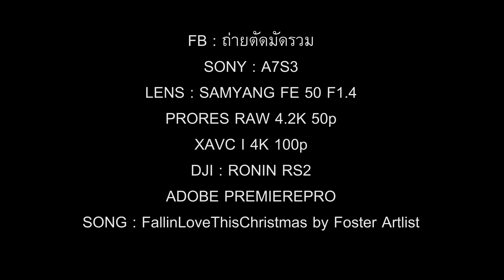Christmas FallinLove by Meedeemedia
Christmas ปีนี้มากับความสดใสของ SONY A7S3 ประกบกับเลนส์ SAMYANG 50 FE  F1.4  บันทึกด้วย ATOMOS NINJA V ด้วย PRORES RAW 4.2K 50P
ตัดต่อและทำสีด้วย ADOBE PremierePro 2020